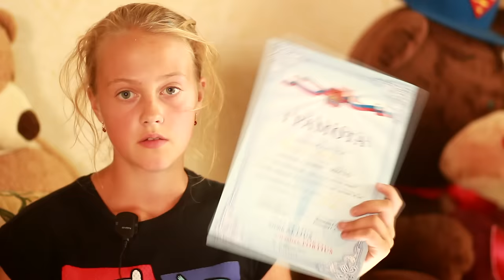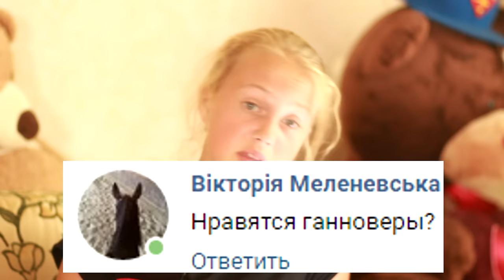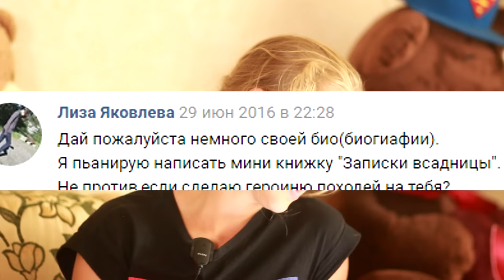Вопрос-Ответ #6/Обо мне напишут книгу?!